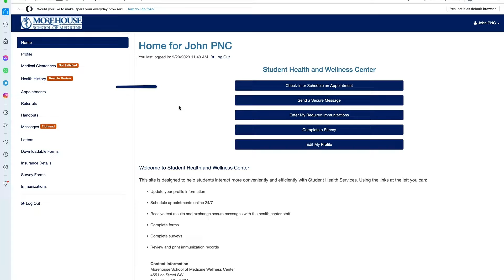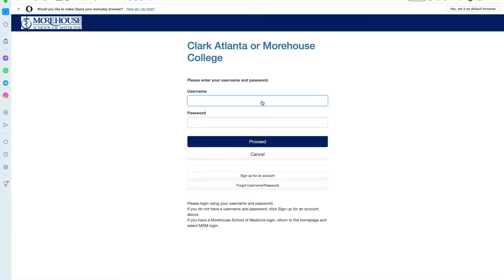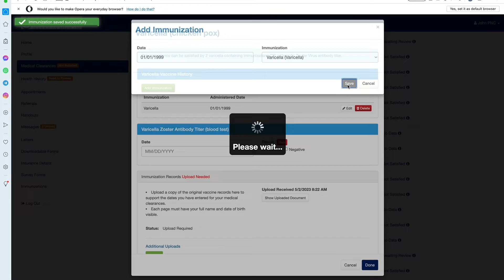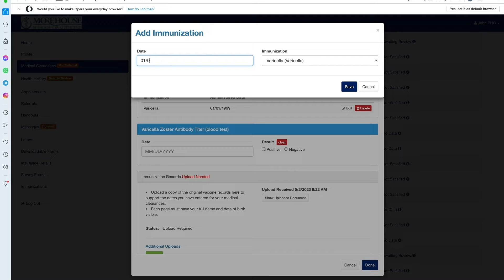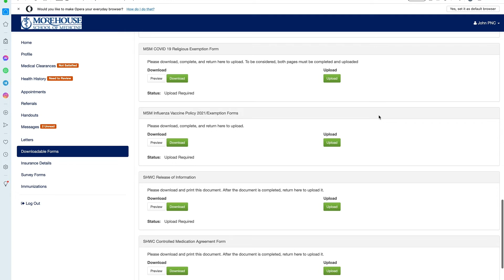AUCC Student Health & Wellness Center Point and Click Website Tutorial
AUCC Student Health & Wellness Center Immunization Records site tutorial.